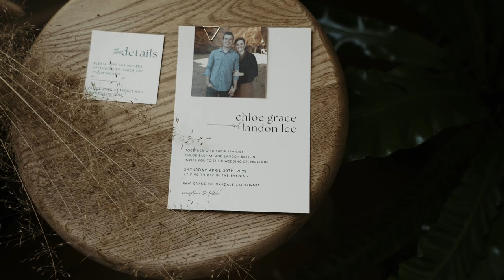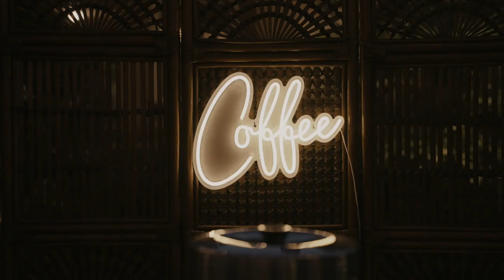Landon & Chloe | Wedding Film